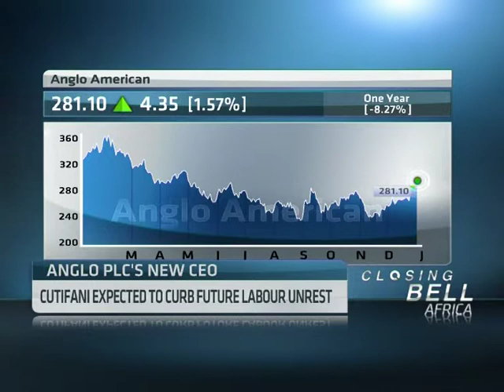Anglo American Appoints Mark Cutifani as CEO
AngloGold Ashanti's chief executive, Mark Cutifani, is stepping down to take over as the head of Anglo American. AngloGold's chief financial officer and technical development head will act as interim chief executives.